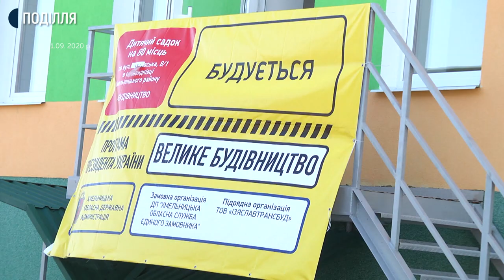Відсьогодні, 1 жовтня на Хмельниччині запрацював Давидковецький дитячий садочок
Відсьогодні, 1 жовтня на Хмельниччині запрацював Давидковецький дитячий садочок, відкритят якого планували на початку цього навчального року. Про це Суспільному розповіла завідувачка дошкільного закладу Тетяна Бабич. За її словами, не дивлячись на те, що садочок, який сьогодні прийняв перших вихованців і який будували 3 роки, досі не поставлений на баланс. Чому та чи усього вистачає аби діти могли комфортно  відвідувати садок, який будували в рамках президентської програми «Велике будівництво», дізнавалась наша знімальна група. Подробиці – далі.